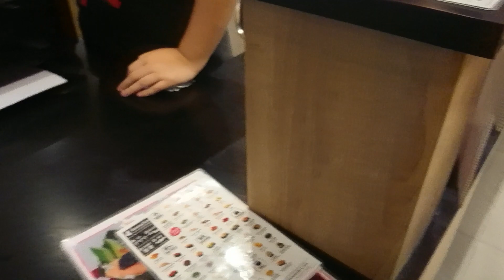ที่นี่ที่เดียว ซูชิไข่หอยเม่น 30 บาท Sushi Express ซูชิสายพานทุกจาน 30 บาท อร่อย คุ้ม ต้องลอง